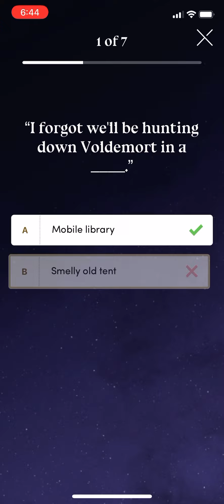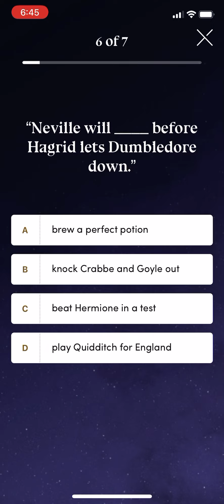Harry Potter quiz